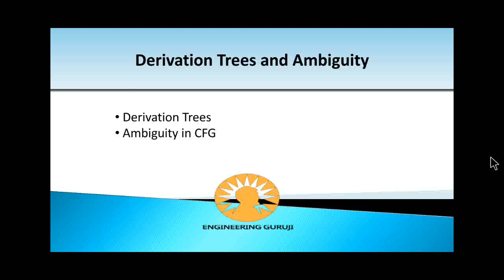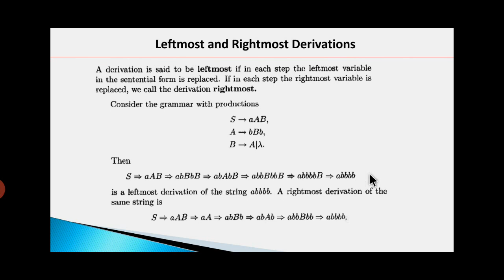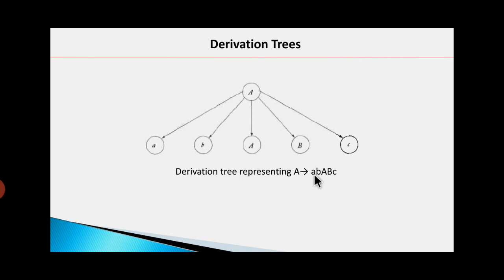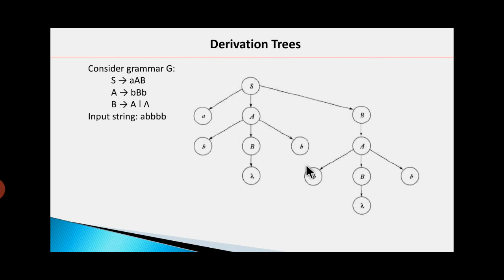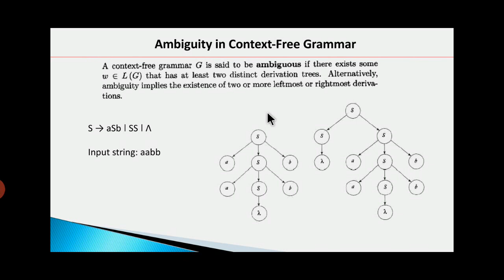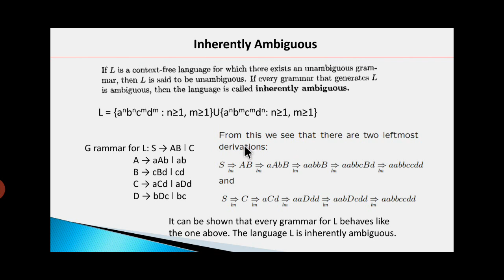Derivation Trees and Ambiguity in CFG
Derivation Trees in CFG are used to derive strings in Context-Free grammars. Derivation Tress in CFG are derived for leftmost derivation as well as rightmost derivations of the input strings. Ambiguity in CFG is used to check whether Context-Free grammar is ambiguous or not. Some Context-Free languages are inherently ambiguous if there exists no unambiguous Context-Free grammar.

Queries solved:
1 leftmost derivation of string in CFG
2 rightmost derivation of string in CFG
3 derivation trees in CFG
4 ambiguity in CFG
5 Inherently ambiguous languages

with regards
Engineering Guruji
EngineeringGuruji